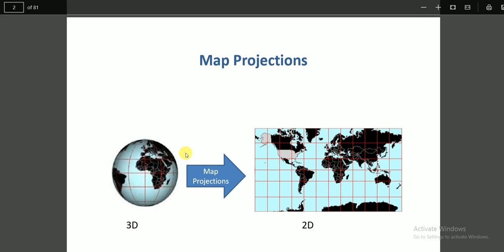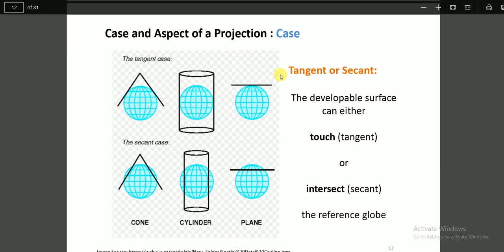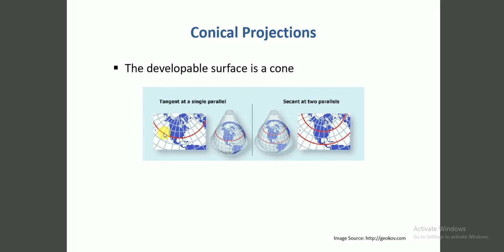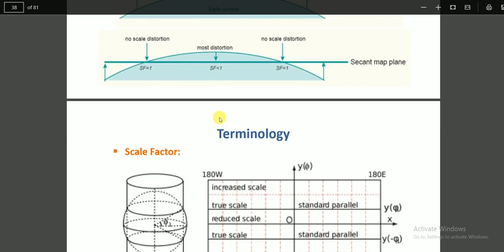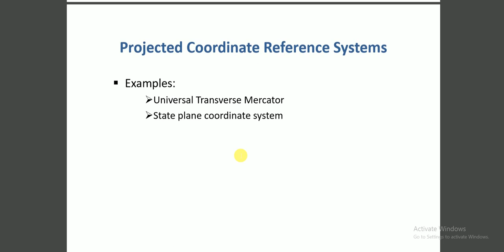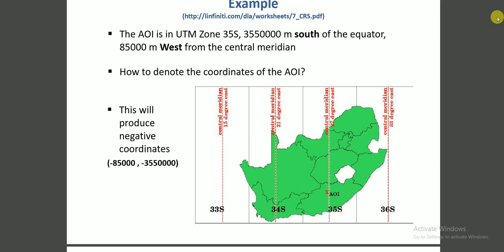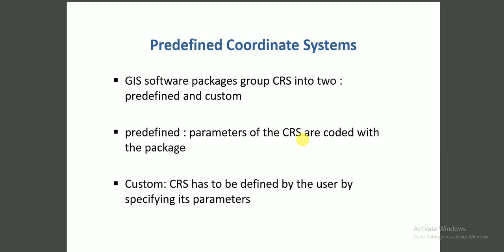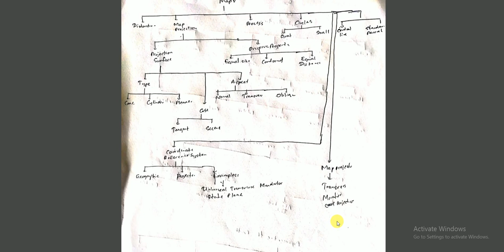GIS 3 - Map Projections and Coordinate Systems